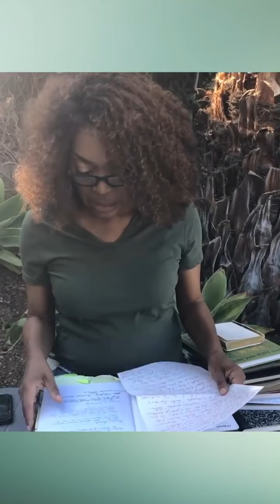Be Intentional with WHAT YOU WANT | Tina Lifford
📝 In this journal reading, I get really clear about WHAT I WANT, my intentions, and how I wanted to show up for my Self. Setting intentions helps us focus on what we desire from our lives. Your journal can be a useful tool in this process.

💭  Drill down on the specifics, leave no detail out of your vision.

👉🏾  Make it a practice to write down what you want until the process is a HABIT, regardless of the RESULTS.
👉🏾  This extra effort allows us to move towards living life from our thriving Self.
👉🏾  Take note of what SHIFTS in your life. Observe how you show up after doing this for a while.

How intentional are you with your goals and dreams?

Can your intentions become a daily practice, even a lifestyle?